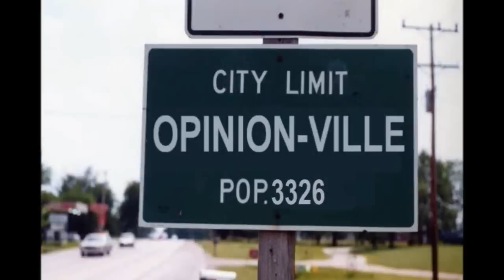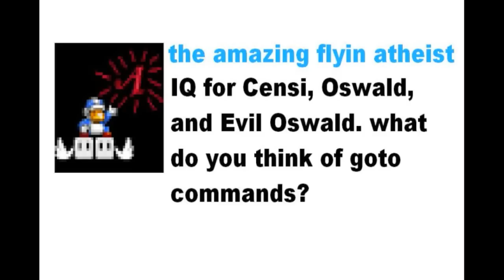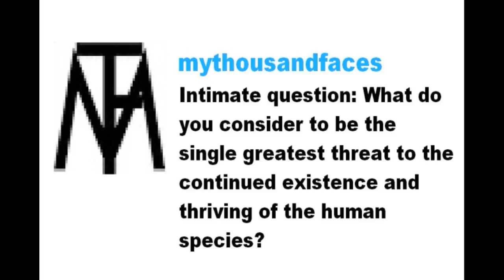Opinion-Ville: Cryptids, Ghosts and Morons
1. Everybody believes in something stupid
2. Intimate Questions
3. Shout Outs
4. Helpful suggestions